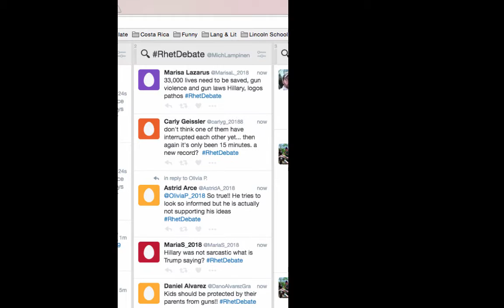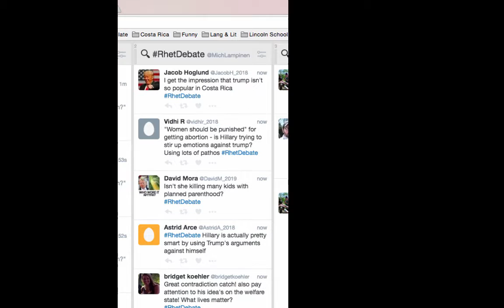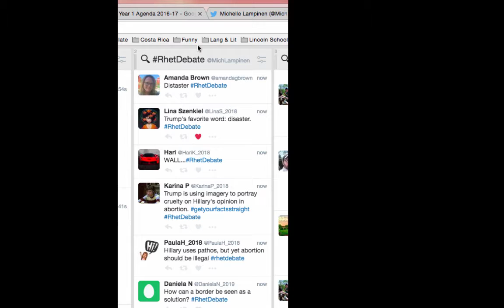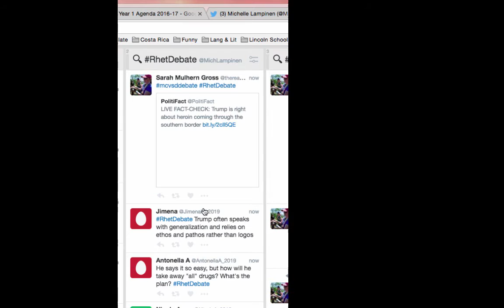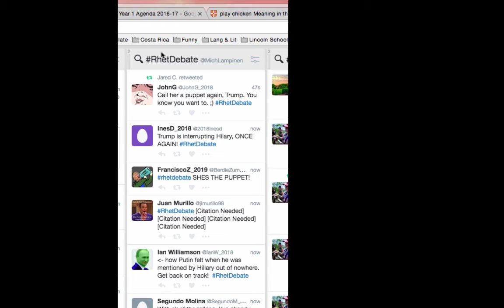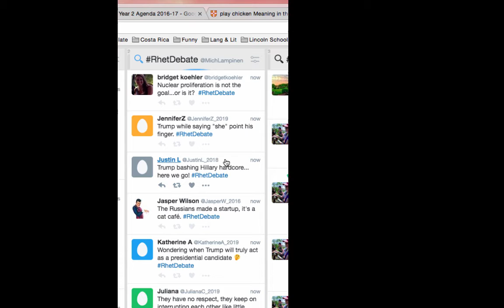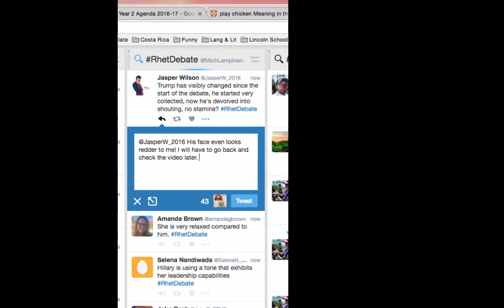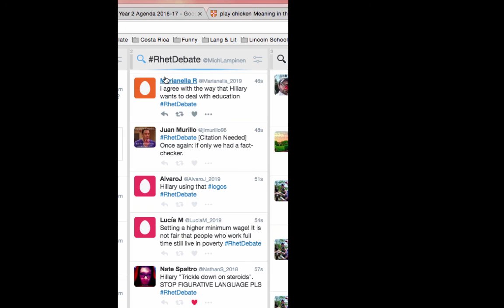Debate chat 2016